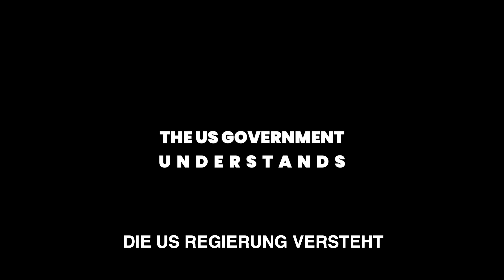Hinter der Maske: Die Welt ordnet die BDS-Bewegung als antisemitisch ein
Führende Persönlichkeiten wichtiger westlicher Nationen sind sich einig: Die Argumentationen, Methoden, Anführer und Ideale der BDS-Bewegung sind antisemitisch.
Das Ministerium für strategische Angelegenheiten enthüllt den Antisemitismus der BDS-Führungskräfte in einem neuen Bericht mit dem Titel „Hinter der Maske“.

Lesen Sie hier den vollständigen Bericht